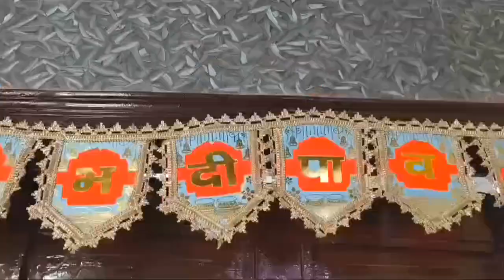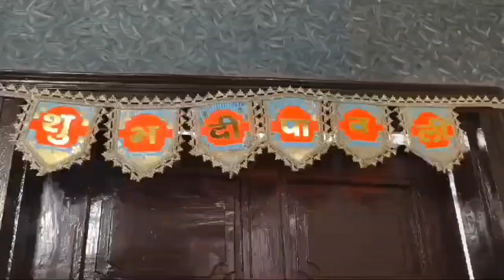Easy Beautiful Toran Craft from paper, New Creative Craft ideas, 2 minutes hack